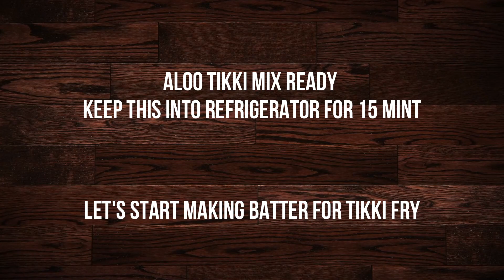आलू टिक्की बर्गर की झटपट रेसिपी | Aloo Tikki Burger | McDonald's style recipe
आलू टिक्की बर्गर की झटपट रेसिपी | Aloo Tikki Burger  | Easy to make Veg Burger